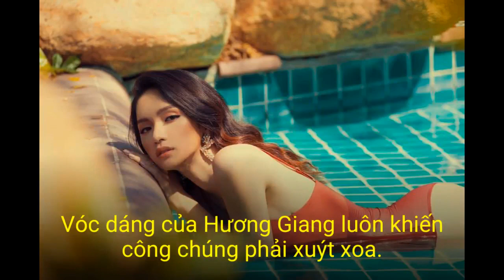So găng dàn mỹ nhân chuyển giới Vbiz: Toàn nhan sắc đáng nể, body sexy, gây chú ý nhất là màn lộ...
Lâm Khánh Chi

Sau khi kết hôn, Lâm Khánh Chi lui về hậu trường để chăm sóc cho tổ ấm nhỏ của mình và ít khi xuất hiện trước công chúng. Tuy nhiên mỗi khi có dịp khoe nhan sắc, hoặc diện những trang phục bó sát, cô vẫn khiến không ít người phải đổ dồn sự chú ý. Có thể nói, dù đã chạm ngưỡng 42 nhưng Lâm Khánh Chi vẫn sở hữu vẻ ngoài trẻ trung, số đo hình thể cực chuẩn.

Ở ngưỡng tuổi 40, Lâm Khánh Chi vẫn sở hữu nhan sắc quyến rũ, xinh đẹp.

Lâm Khánh Chi sở hữu body quyến rũ không thua kém bất kỳ mỹ nhân nào trong Vbiz.

Người đẹp có thể "cân" tất cả các thể loại trang phục từ quyến rũ đến nhẹ nhàng, thanh thoát như áo dài.

Hương Giang

Là một trong những người đẹp được quan tâm hàng đầu Vbiz, Hương Giang luôn biết cách gây thương nhớ cho người hâm mộ mỗi lần lộ diện. Không chỉ được khen ngợi bởi khả năng hoạt ngôn, nhan sắc thăng hạng, Hương Giang còn gây chú ý bởi phong cách ăn mặc ngày càng gợi cảm, nóng bỏng.

Có thể thấy, mỗi lần xuất hiện Hương Giang luôn khiến công chúng phải mê mẩn bởi hình thể với số đo cực chuẩn, ba vòng hoàn hảo rất gợi cảm và quyến rũ. Không chỉ vậy, Hương Giang còn chứng minh được tài năng của bản thân khi liên tục gặt hái được rất nhiều những thành công trong nghệ thuật từ ca hát, thời trang cho tới phim ảnh.

Sau khi đăng quang ngôi vị Hoa hậu Chuyển giới, Hương Giang nhiều lần ghi điểm bởi nhan sắc ngày càng rực rỡ và cuốn hút.

Hương Giang quả thật là mỹ nhân chuyển giới có nhan sắc quá xuất sắc trong Vbiz.

Vóc dáng của Hương Giang luôn khiến công chúng phải xuýt xoa.

Hoài Sa

Từ lâu, Hoài Sa đã được đánh giá là sở hữu nhan sắc xinh đẹp, thanh thoát và vô cùng gợi cảm. Nếu chỉ tiếp xúc với cô ở ngoài đời, thật khó để nhận ra Hoài Sa là mỹ nhân chuyển giới bởi ngoài gương mặt sắc sảo, nàng hậu còn sở hữu body "chuẩn chỉnh" khiến người đối diện muốn ngắm nhìn mãi không thôi.

Hoài Sa sở hữu vẻ đẹp nhẹ nhàng, thanh thoát.

Hoài Sa được đánh giá là có phong cách thời trang và nhan sắc ngày càng thăng hạng.

Trái với vẻ đẹp thanh thoát, Hoài Sa sở hữu body vô cùng gợi cảm.

Lynk Lee

Thời gian gần đây, hành trình chuyển giới của Lynk Lee luôn nhận được nhiều sự quan tâm từ cư dân mạng. Được biết sau một năm chính thức come out, nữ ca sĩ đã có sự thay đổi đáng kể từ ngoại hình, tính cách đến cách ăn mặc.

Không chỉ vậy, mới đây giọng ca "Tạm Biệt Nhé" còn khiến khán giả phải "lụi tim" khi thường xuyên khoe cận cảnh vóc dáng trong tà áo dài trắng. Nhìn những khoảnh khắc này, ai cũng phải tấm tắc khen ngợi Lynk Lee vì cô trông ngày càng nữ tính hơn hẳn. Bên cạnh đó, cô cũng chia sẻ rằng bản thân đã tăng được hẳn 5kg nên nhìn da có thịt hơn hẳn hậu chuyển giới.

Lynk Lee gây chú ý bởi nhan sắc ngày càng thăng hạng hậu come out.

Ở những khoảnh khắc chụp cận cảnh, Lynk Lee vẫn không để lộ nhiều khuyết điểm.

Dù chỉ diện áo dài trắng đơn giản nhưng  vóc dáng mảnh mai của giọng ca "Tạm Biệt Nhé" vẫn đủ sức thu hút người đối diện.